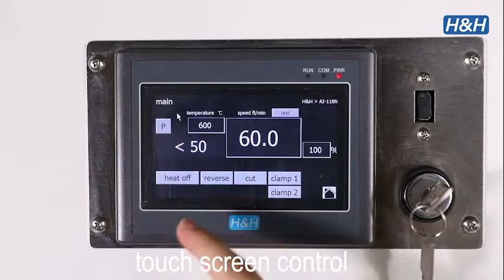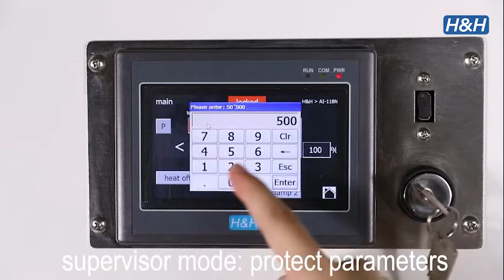H&H Model AI-118N spec I-NNN Hot Air Sealing Machine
Switchable Clamp Working Mode can Perfectly Solve the Tape Problems of Elongation, Deformation and Distortion